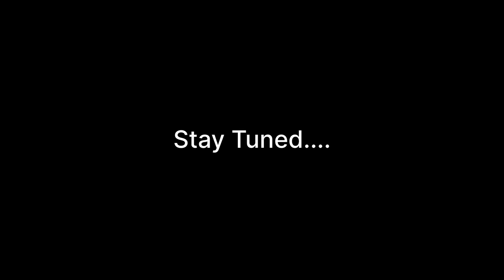How to Rent a scooty in Goa | निकल gye scooty रेंट पे लेने के लिए | 400 ki scooty per day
Goa मैं scotty रेंट इतना महँगा | निकल gye scotty रेंट पे लेने के किये गोवा की सड़को पे

Goa rent Scotty
Scotty rental in Goa
How to rent Scotty in Goa